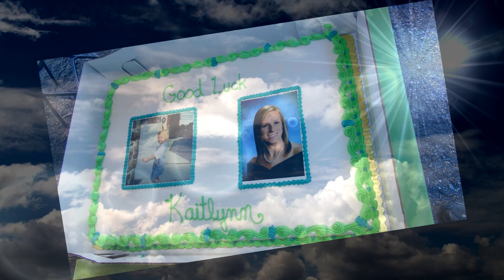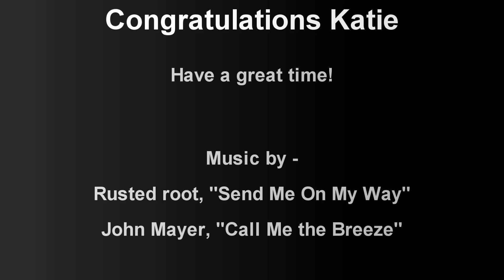Kaitlynn's Going to College Party